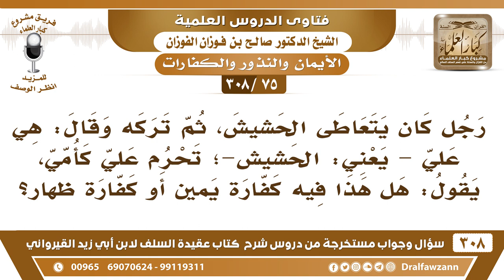[75 -308] رجل ترك الحشيش وقال: هي عليَّ تحرم كأمي، فهل إذا عاد تلزمه كفارة يمين أم كفارة ظهار؟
-[75 -308] السؤال: رجلٌ كان يتعاطى الحشيش، ثم تركه وقال: هي عليَّ -يعني: الحشيش-؛ تحرم عليَّ كأمي، يقول: هل هذا فيه كفَّارةُ يمين أو كفَّارةُ ظهار؟
الجواب: هو فعل الحشيش استعمل الحشيش بعد ذلك؟ إذا كان استعمل الحشيش بعد ذلك يكون عليه كفارة يمين مع التوبة إلى الله بترك الحشيش يُكفر عن يمينه ويترك، أما إذا كان ما رجع إلى الحشيش واستمر على تركه فالحمد لله ما يلزمه شيء.
للاشتراك في قناة الشيخ صالح الفوزان

للاستفسار والإقتراحات والدعم
رئيس الفريق
لمشروع كبار العلماء